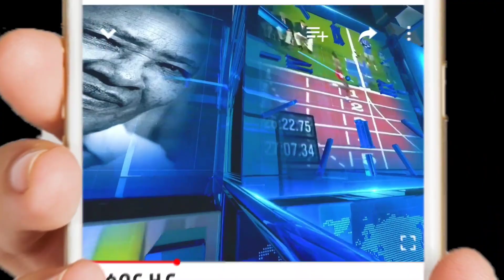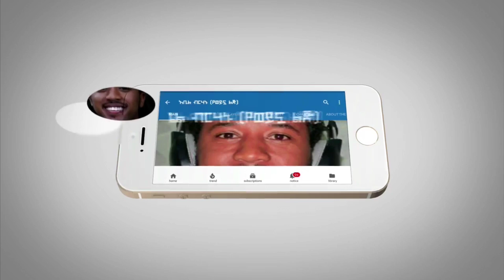ሰበር ዜና- ጌታቸው ተናገረ ተከበብኩ አለ ያልተጠበቀው ሆኗል | አሳዛኝ መረጃ ከፍርድ ቤት ተሰማ Abel Birhanu